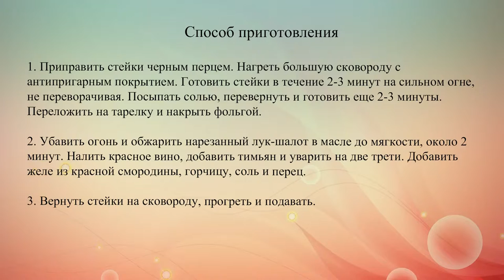Стейки в соусе из красного вина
Соус из красного вина прекрасно дополняет любые мясные блюда, особенно говяжьи стейки.